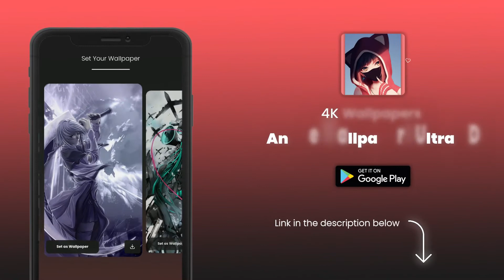Goku Experiment Mafuba to The Turtle (English Dub)